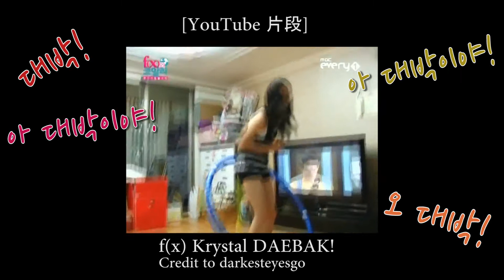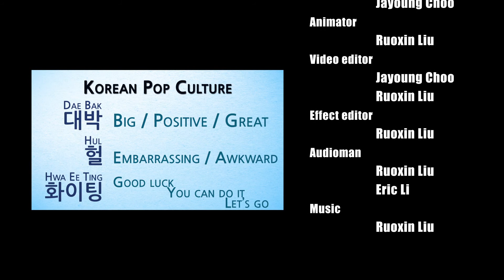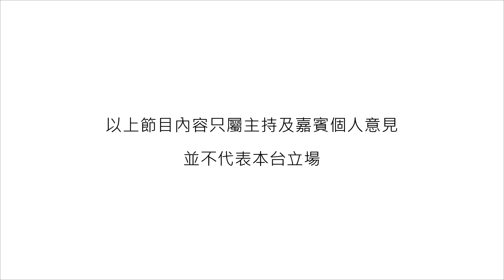韓流綜藝－－大發？嗬？懷挺？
如果你常常看韓國綜藝節目，一定有不少時候覺得困惑。為甚麼節目中的藝人看到美麗的濟州島景色會突然大喊一聲「Dae Bak」；為甚麼有些詞聽起來明明像是英文，卻總是理解不到？今集《韓文教室》教你三個在綜藝節目中常見的俚語或"Konglish"。